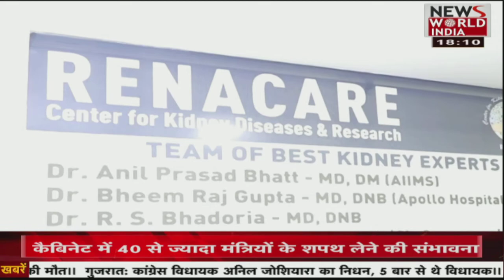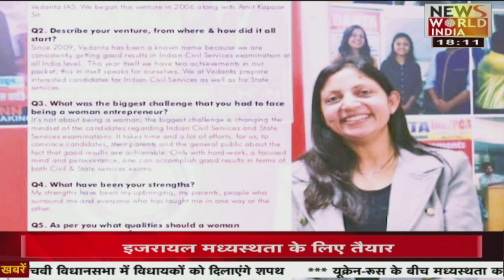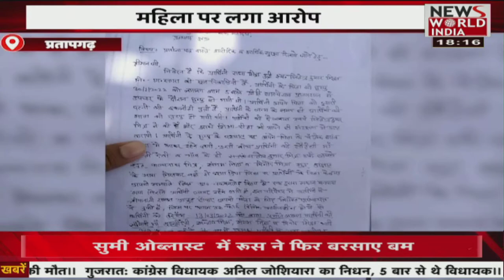देश विदेश की सभी बड़ी खबरें LIVE | Latest News | Hindi News | Breaking News । News World India